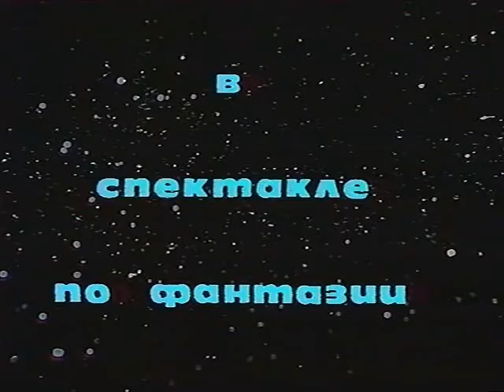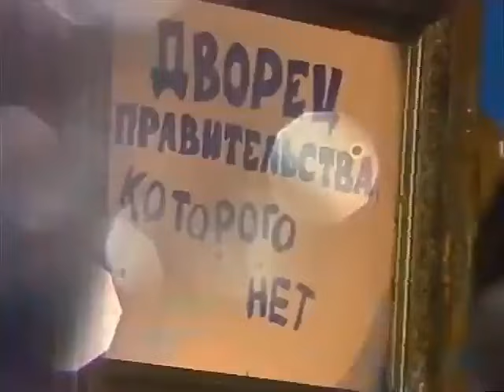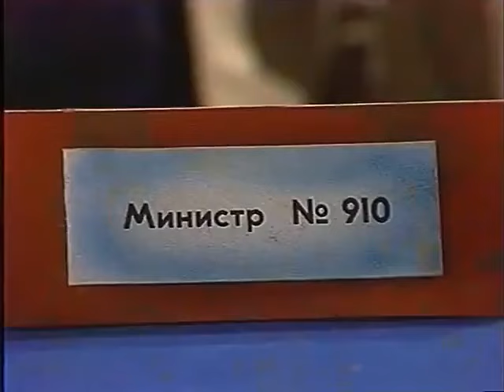Планета Новогодних ёлок (1987 год) детский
О приключениях римского мальчика Марко на планете Новогодних елок.